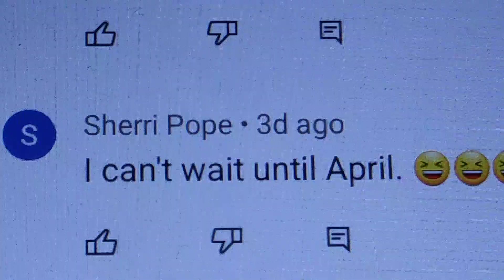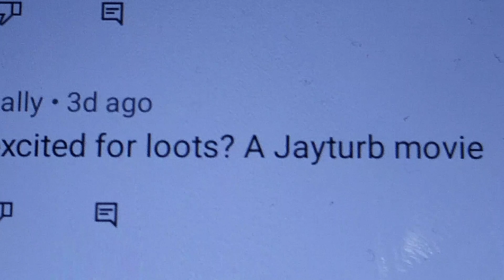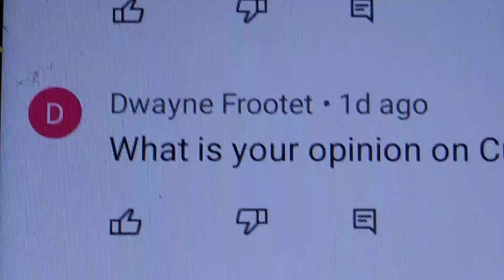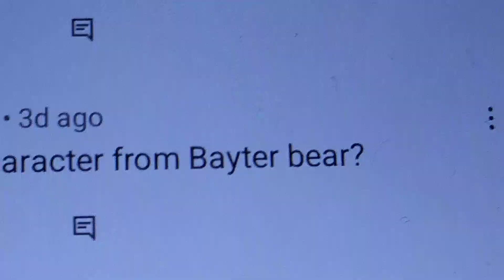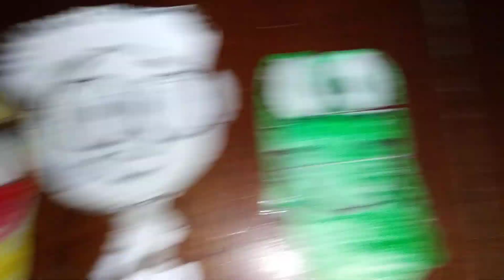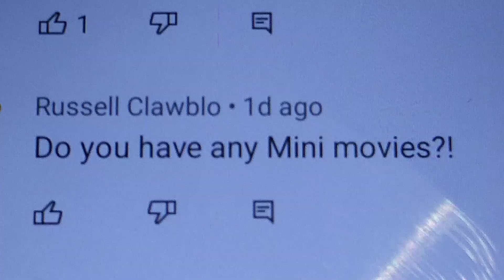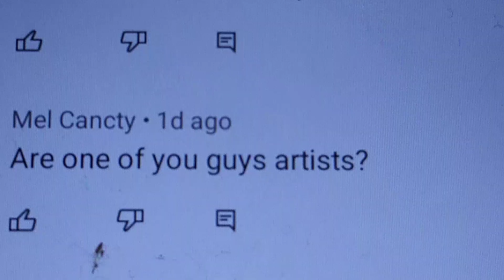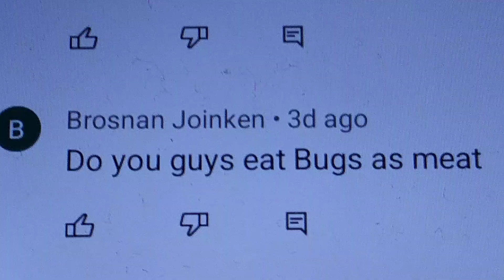Talking With The Pure Peoples - Episode 16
Welcome back to talking with the pure peoples show! pleasing fans of comments with pleasure leave more comments for next time.